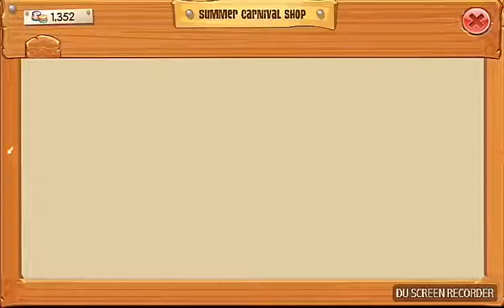Animal jam play wild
Bye👋